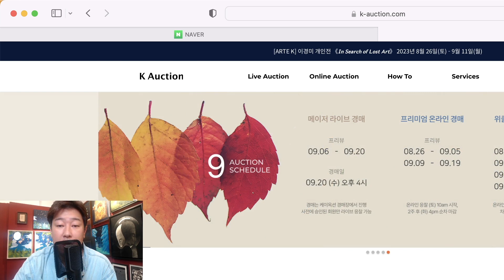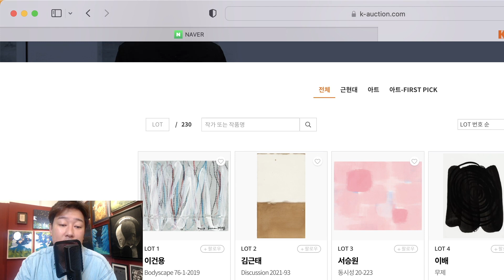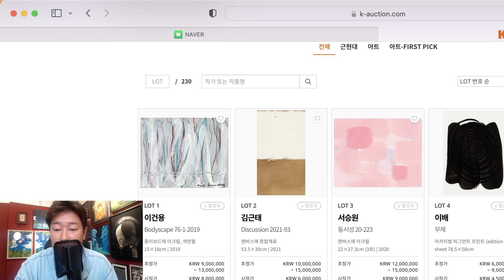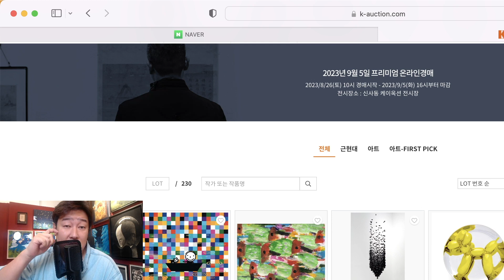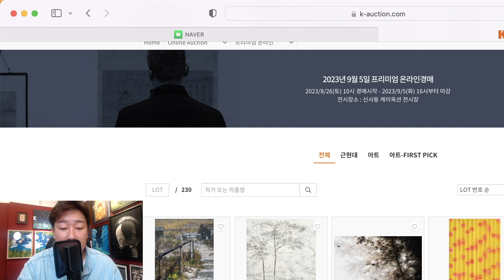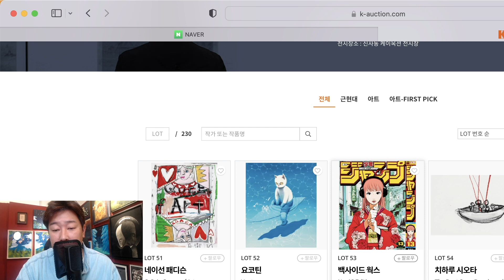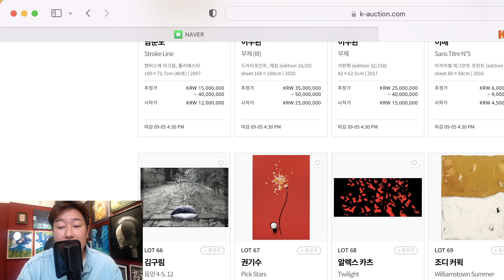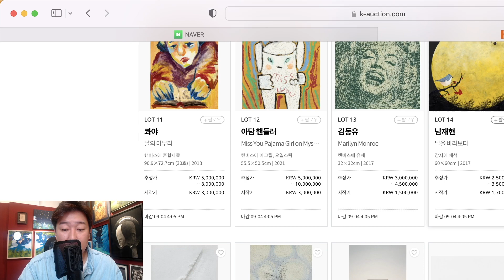요즘은 뭐가 인기 작품이려나 키아프 전에 케이옥션 사부작 둘러보기